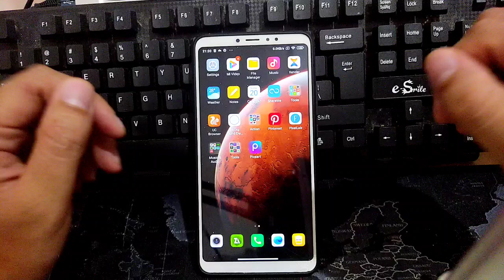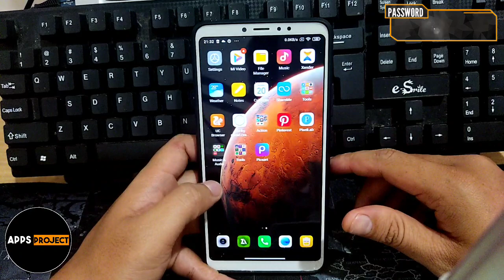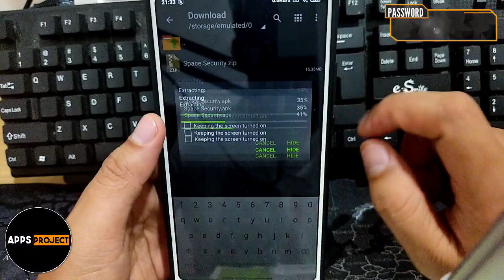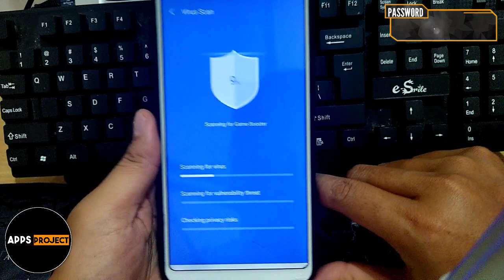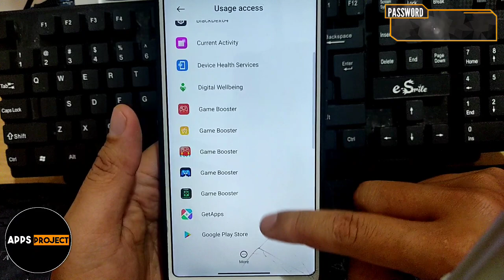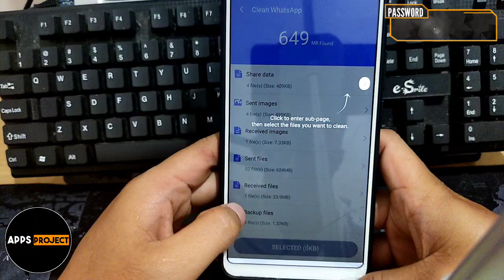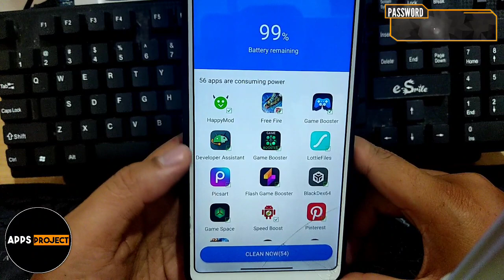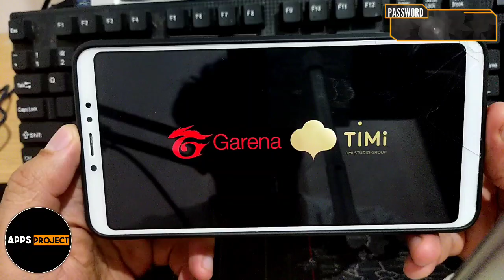Game Turbo Competitive Untuk Semua Hp - Cara Mengembalikan Dan Mengatasi Lag Pada Game | Game Space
Di Vidio Kali Ini Admin Ingin Membagikan Aplikasi Yang Bisa Mengatur Kecepatan Performa Android Untuk Bermain Game,
Bisa Juga Untuk Mengatasi Baterai Cepat Habis